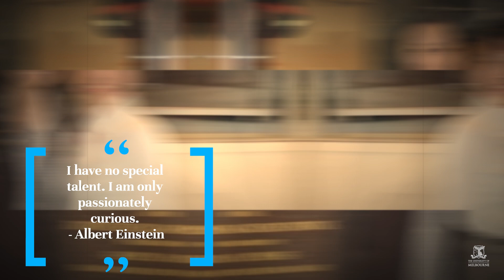Alumni profile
Meet Bonnie Zhang, Masters of Biomedical Science alumni discusses her employment pathway after studying her Masters at the University of Melbourne.